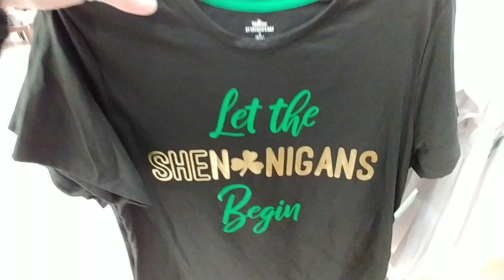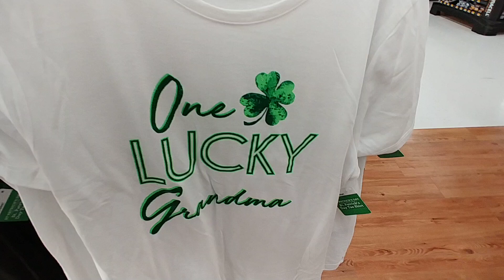Women's St. Patrick's Shirts - Walmart 2020